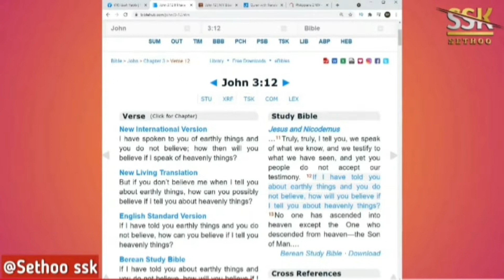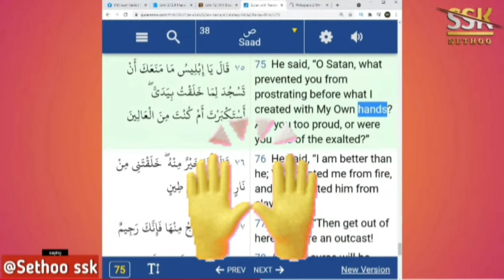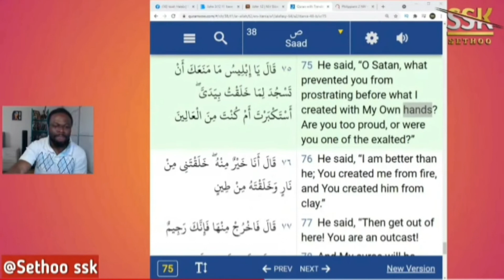Mallam Issah wants RESPECT after this??😳😳